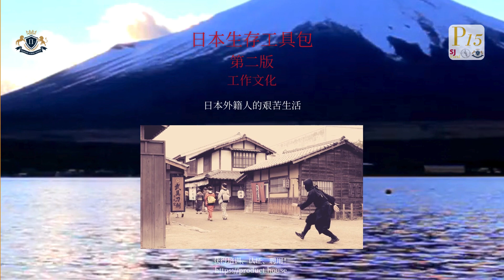日本生存工具包系列：1. 日本的工作文化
Japan Survival Kit series: 1. Work Culture in Japan

日本工作文化：揭开光鲜

欢迎观看“日本工作文化：揭开光鲜”，这是一系列深入探讨日本职业精神残酷真相的节目。远离那些光滑的摩天大楼和光鲜的企业形象，隐藏着一个无休止追求卓越的领域，其代价沉重。本系列将剥去理想化工作文化的层层外衣，揭示许多人在日本企业环境中面临的现实。

本系列您将探索：
坚忍不拔的神话：解开常被误解的概念，即无怨无悔的持续忍耐，以及它如何影响个人福祉和职业生活。

企业日本的黑暗角落：探索高期望与严酷现实相遇的地方，导致职业倦怠和幻想破灭。

光鲜与磨难：对比外界对日本职业精神的看法与实际工作者的内在体验。

破碎的梦想与严酷的现实：聆听那些与光鲜的外籍梦想相悖的个人故事，凸显成功故事背后隐藏的牺牲与挫折。

对完美的无尽追求：研究这种普遍的驱动力如何影响从基层员工到高管的员工。

生存与繁荣：讨论在这种要求严苛的工作环境中生存甚至成功的策略。

该系列是为考虑在日本发展职业或对日本工作环境的真实动态感到好奇的人设计的。旨在让观众全面了解在日本工作的真正含义，超越外表的吸引力和广受赞誉的职业道德。